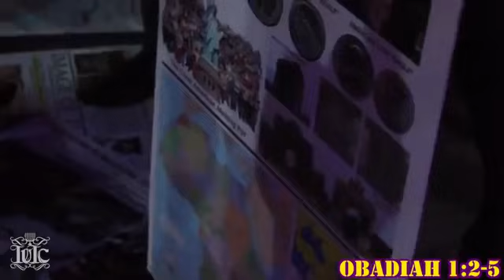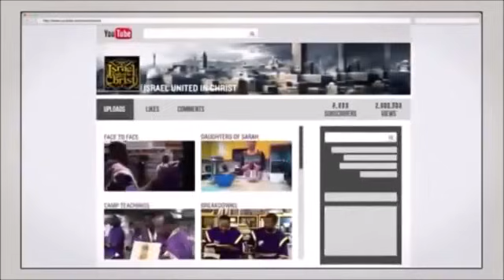The Israelites Vs The Historian...IUIC